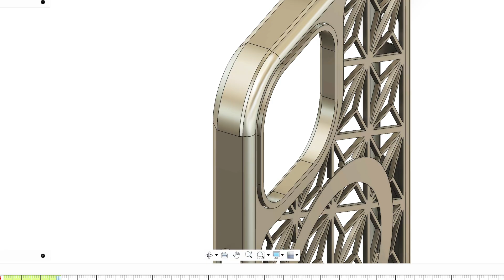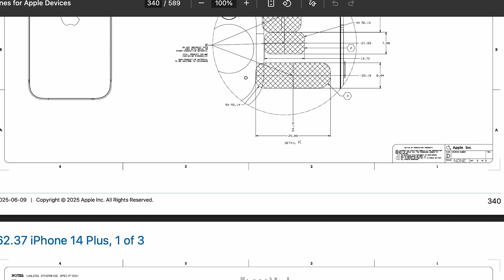3Dプリント製組子模様スマホケースができるまで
オンラインストアでiPhone 15,16シリーズを販売中です。

CreaRE. は雑貨に和の雰囲気を取り入れる3Dプリント製品ブランドです。

0:00  組子とは
0:23 課題1: レンズカバー
0:50 課題 2: クリアランス
1:23 課題 3: 見た目の最適化